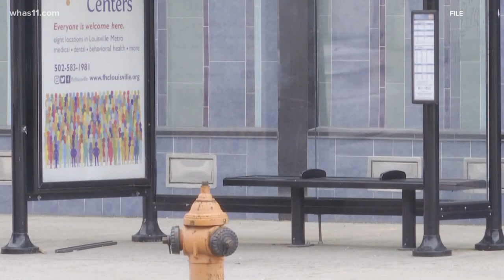Disability group complains after TARC 3 paratransit rider left stranded at movie theater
TARC-3 provides paratransit services for people with disabilities who rely on TARC for transportation.

Saturday night, Montel Caldwell said he was stranded at a movie theater after being dropped off but no one returned to pick him up. He called 911 to ask officers for help when he was unable to get in touch with TARC-3 or the paratransit contractors.

“Officers were immediately dispatched to him. They sat out there with him for an hour or two. Nobody was able to make arrangements for him to get a ride, and the officers actually put the young man in the car. They had to lay him in the car [and] put his wheelchair at the movie theater,” Marcellus Mayes with the Metro Disability Coalition said.

Mayes said the coalition made arrangements to retrieve Caldwell's wheelchair from the theater on Sunday.